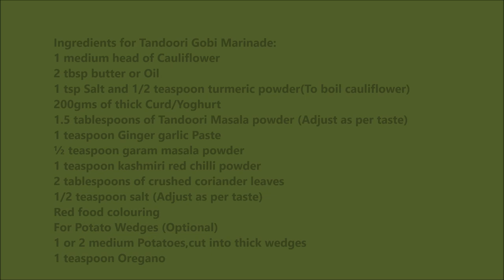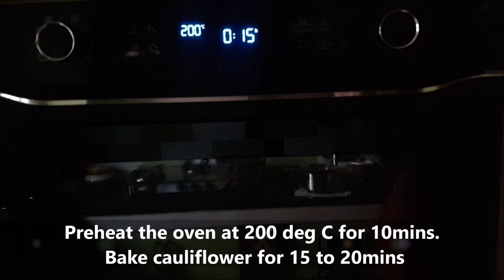Whole Roasted Tandoori Gobi with Potato Wedges - Baked Cauliflower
Try this delicious Cauliflower florets marinated in Tandoori spices and baked until all golden and crispy, colourful on the outside but juicy and meaty on the inside. ...
Serve this recipe with plain rice or as a starter and see how your guests are startled by it!!
Like a Tandoori Gobhi (Cauliflower)?...Wait no more, just try now.